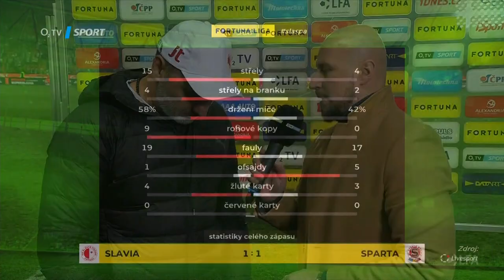Trpišovský po remíze v derby: Byl to náš nejlepší jarní výkon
Slavia sice v derby jen remizovala a bod zachraňovala v nastavení, přesto podala podle kouče Jindřicha Trpišovského jednoznačně nejlepší jarní výkon. "Byli jsme lepší, dali jsme do toho vše. Bohužel nevyužité šance nás připravily o vítězství, protože kluci si ho za výkon zasloužili. Nikdo včetně střídajících hráčů dnes nezahrál špatně," potěšilo ho.